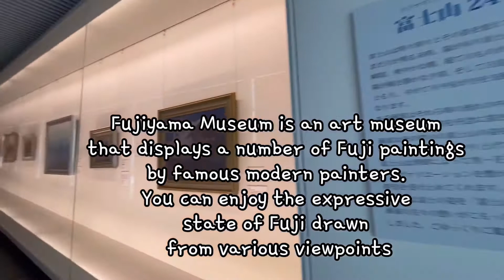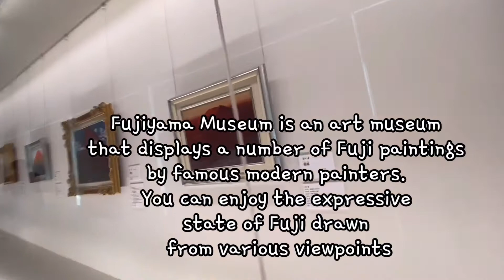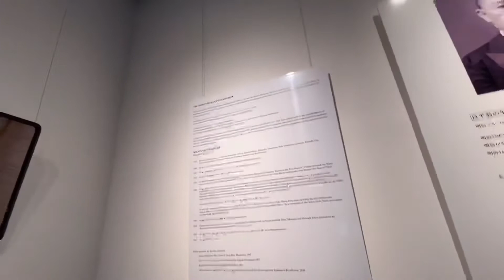Fujiyama Museum at Fuji-Q Higland | Nainlove ako sa Mt. Fuji 💕| Japan Travel Vlog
Fujiyama Museum is an art museum that displays a number of Fuji paintings by famous modern painters. You can enjoy the expressive state of Fuji drawn from various viewpoints.

I make videos about my Life experiences here in Japan, culture and travel!